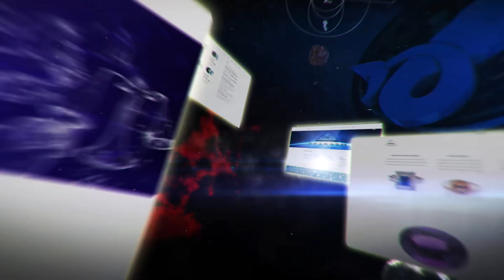Career For Aquarius Yearly Horoscope 2020 | Mantra | Astrology